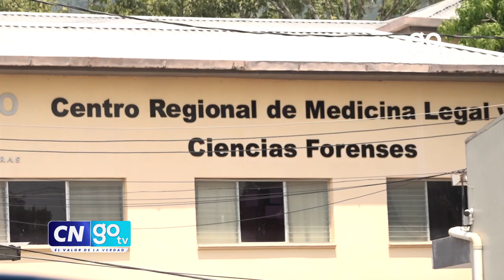Feminicidios en el país siguen imparables en pleno estado de excepción, según sectores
CNGOTV Feminicidios en el país siguen imparables en pleno estado de excepción, según sectores.